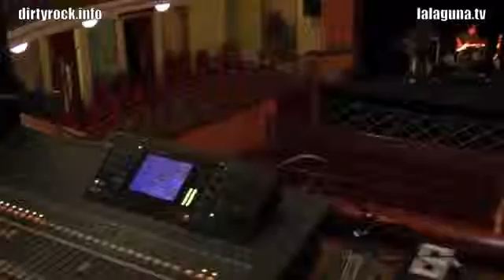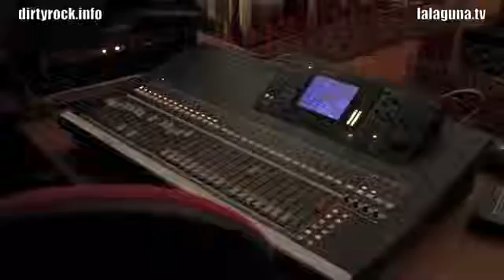Red Beard. Entrevista a Jaime Jiménez Fleitas.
Entrevista a Red Beard realizada conjuntamente con la Laguna tv, en el que Red Beard es la determinación bajo el que se esconde el grancanario Jaime Jiménez Fleitas desde 2013, que usa como eje musical el Blues, una pizca de Country y cantidades aleatorias de Folk. Y es a partir de esa premisa cuando arroja toda una imaginaria bíblica, donde los forajidos llevan grabadas a fuego las sagradas escrituras en sus vísceras. Como Johnny Cash solía hacerlo, viendo muy de cerca a Jesús en llamas y para tropezar inmediatamente con el propio diablo.

Aunque muy difícil lo tenía Red Beard para superar el volumen 1 de Nobody´s gonna bring me down, en este último “Nobody´s gonna bring me down Vol.2”con nuevos componentes en su banda y arreglos incluidos, soslayables, dos canciones más, una de ellas instrumental y la otra una elubible versión del “Folsom Prison” de Johnny Cash, pierde parte del descaro y ternura del primero, pero soldando uno con otro compensan toda la obra.